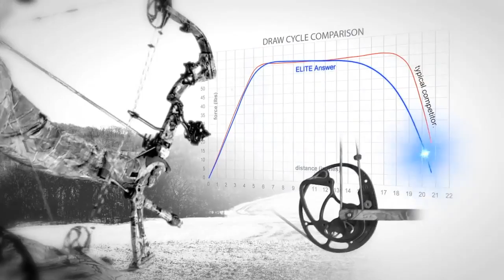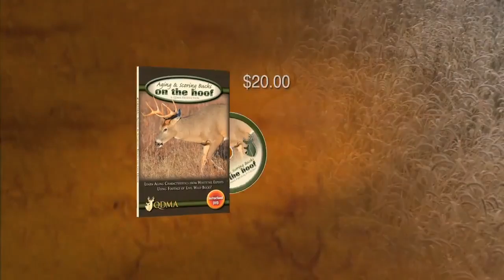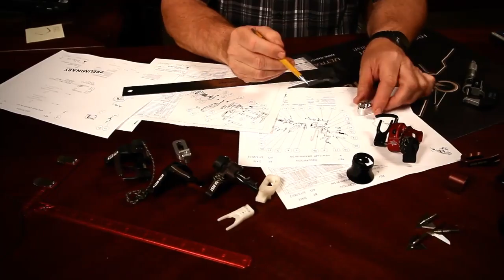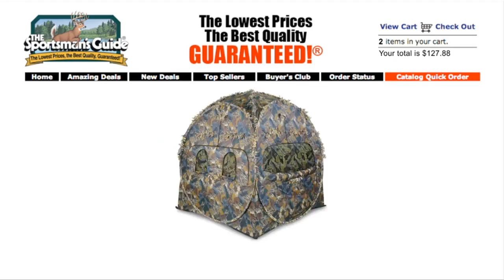Kentucky Turkey Hunting 8.8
Kevin Knighton joins the Whitaker family, CCW Outfitters, and Drop Tine Outfitters for some bow and gun turkey hunting.  Can the crew have some luck in the Bluegrass state?  Watch and see!

MAILING ADDRESS
Backwoods Life
*All videos include our true thoughts and opinions of products. We will let our viewers know when any video is sponsored. We are grateful for the support of our subscribers and the outdoors!

Backwoods Life is all about hunting and the outdoors, specializing in deer hunting both with bow and rifle as well as turkey hunting.  We travel all over the country looking for the next great hunt in the backwoods.